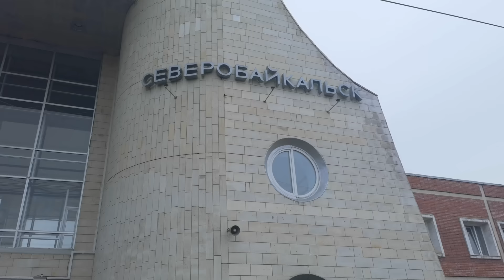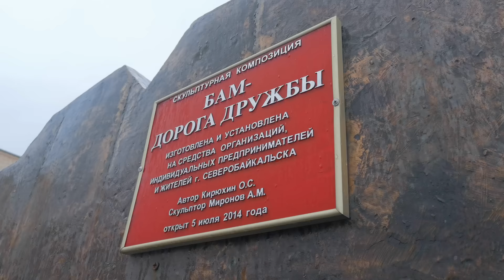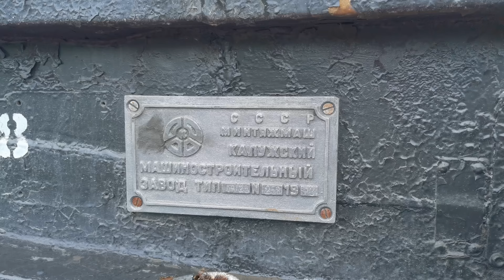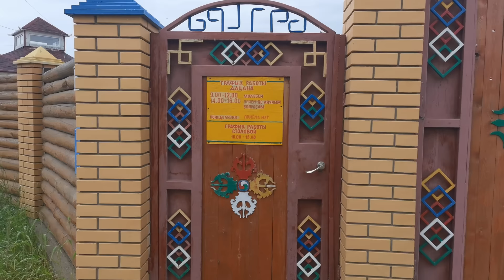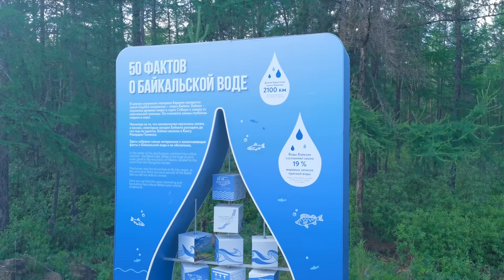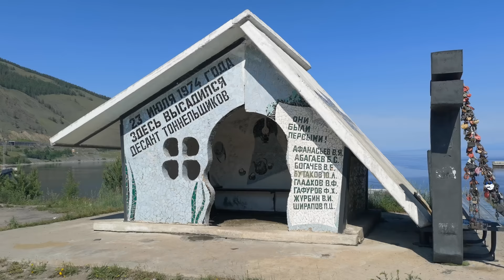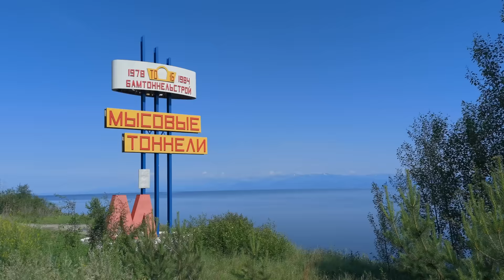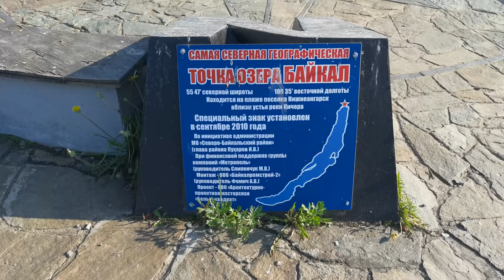Северобайкальск, Нижнеангарск | Байкало-Амурская магистраль (БАМ)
Цикл видео о путешествии по БАМу, который был стройкой века, самым дорогим и сложным инфраструктурным объектом в СССР.

Город Северобайкальск в Республике Бурятия, крупнейший населённый пункт находящийся непосредственно на берегу озера Байкал. Основан при строительстве БАМа, шефский коллектив город Ленинград и это 1063 км БАМа. Рядом находится поселок городского типа Нижнеангарск, который был основан гораздо раньше, но без БАМа так и остался бы глухим селом.

ВНИМАНИЕ! В видео ошибочно указал, что шефский коллектив Ленинградская область, а не город Ленинград.